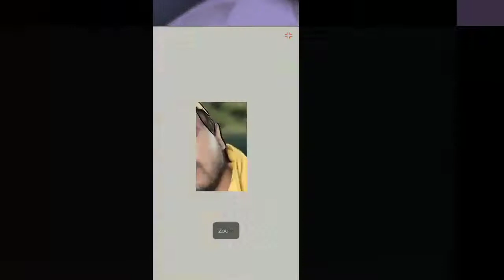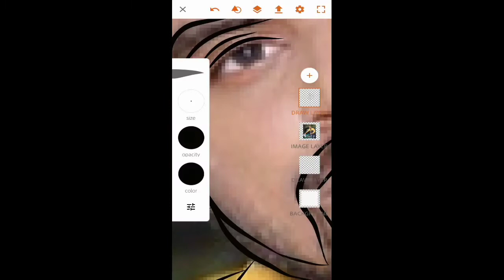CONGRATULATIONS TO AMIT BHADNA FOR #20 MILLION SUBSCRIBERS GIVING A TRIBUTE BY AN VECTOR ART.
So hello guys... Is video mai amit sir ko congratulations karne ke liye banaya hai. So hope you guys enjoy this video And guys is channel pe ek vector art ka give away hone wala hai #100 subscribers pe tho usme participate karne ke liye apko 4 steps ko follow karna hoga 1step - ye wala video ko like karna hoga 2step - channel ko subscribe karna hoga 3step - ek Acha sa comment karna hoga with your Instagram id. 4step - apko Mujhe Instagram pe follow karna hoga or mere Instagram id hai.. @x_.suraj_.x so jaldi se jaldi 100 subscriber complete kara do or vector art ke give away mai participate karlo. Kya malum aap hi ho vo lucky winner. 🙏✌✌